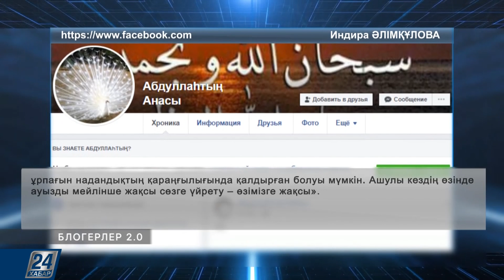Жастар жылында қандай істер қолға алынады?